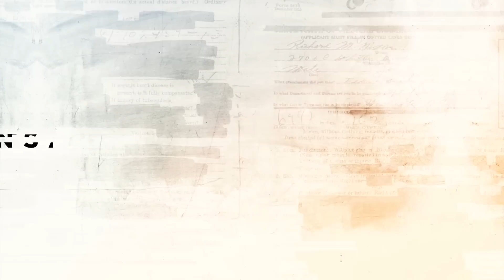Vučić - Albanci poslali jedinicu da isprovociraju sukob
"Okupili su se Srbi koji žive na tom području i okružili jedinicu, a onda su Albanci poslali mimo odobrenja NATO-a, ili bilo čijeg odobrenja, 17 oklopnih vozila sa specijalnim jedinicama ROSU s ciljem da isprovociraju sukob većih razmera".